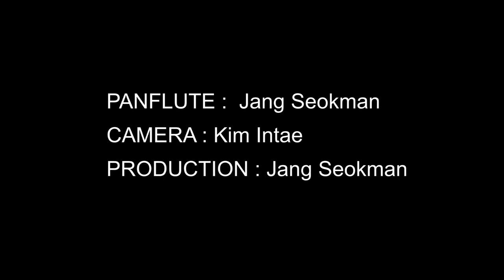빗속에서(In the rain)_팬플룻(Panflute, Panflöte, Panpipe)_장석만(Jang Seokman)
2016년 7월 3일 연주
빗속에서 / 이문세 노래 / 이영훈 작사 작곡

가을 밤에 추적 추적 비가 계속 내리네요
내리는 비가 가을을 더 깊게 만듭니다.

Panflute연합의 솔로이스트 콘서트에서 연주한 영상입니다.

비 내리는 거리에서 그대 모습 생각해
이룰 수 없었던 그대와 나의 사랑을
가슴 깊이 생각하네
온종일 비 맞으며 그대 모습 생각해
떠나야 했나요 나의 마음 이렇게
빗속에 남겨두고
흐르는 눈물 누가 닦아주나요 흐르는 뜨거운 눈물
오가는 저 많은 사람들 누가 내 곁에 와줄까요
흐르는 눈물 누가 곁에서 닦아주나요
가슴 깊이 생각하네 가슴 깊이 생각하네